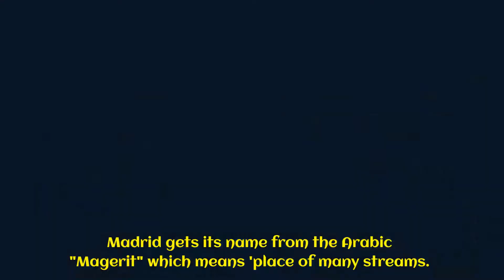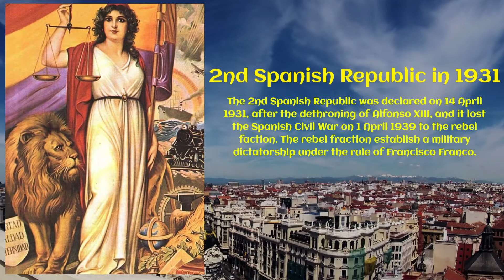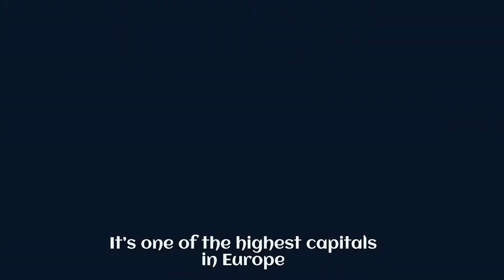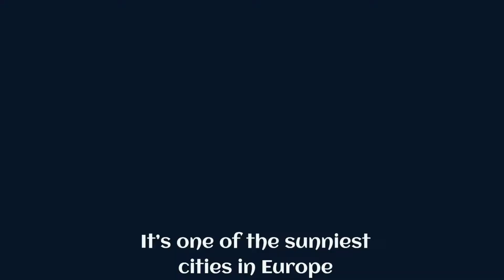Virtual Tour Madrid Spain 2022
Welcome to my new channel Virtual Tours. This is a Travel Base channel. Upload weekly two videos.
One of the very best parts of Ture's video is our commitment to give best quality video. It is, and always has been, one of our Core Values, and we try to live that every day. Throughout the years, our amazing Team Members have always been willing to join us in this mission by donating their time, talent, or treasure. To us, nothing feels more “True” than taking the time to support others in need.